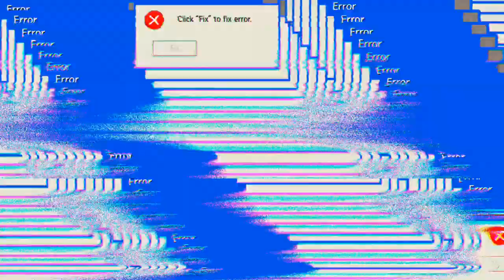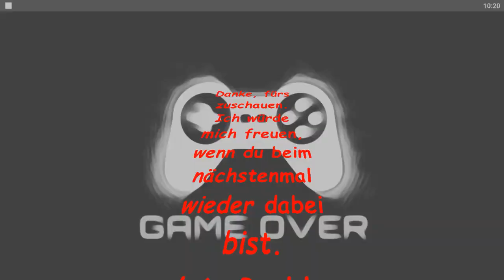Ich dachte es steht 3:3 nicht 2:4 😭 'Free Fire'